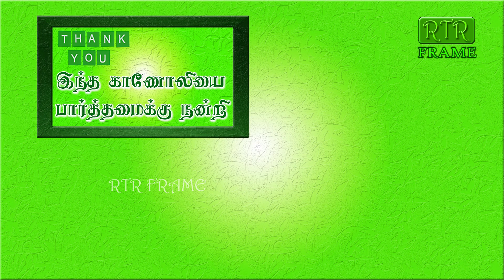அரசியல் தெரிந்து இருக்க வேண்டும் அப்பதான் பொழப்பு நடத்த முடியும் | healer baskar | viral | RTR FRAME